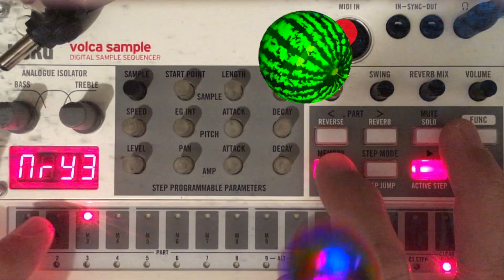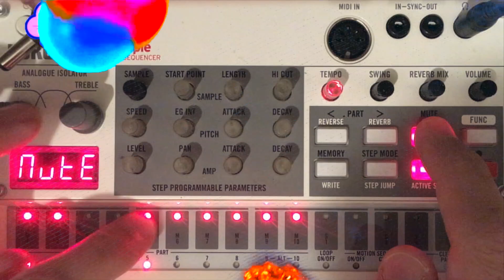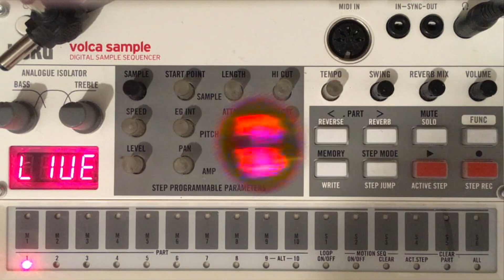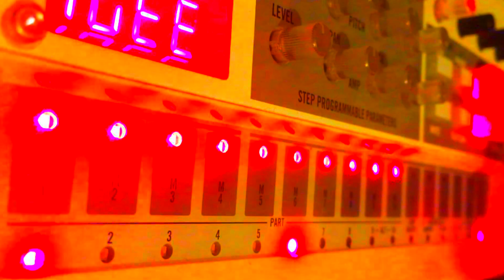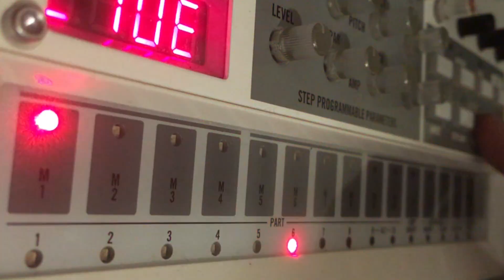Korg Volca Sample Vosyr The Winstons Amen Brother Drum Break Samples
00:00 one
02:13 two